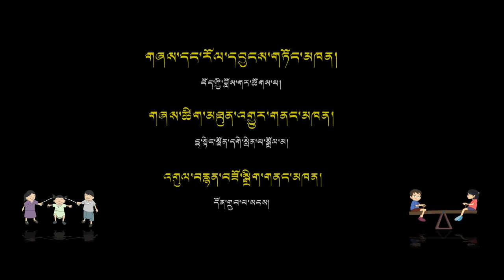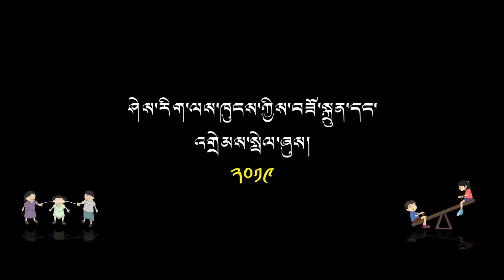Sherig Nursery Rhymes: 01. ནམ་དུས་བཞི། , Four Seasons